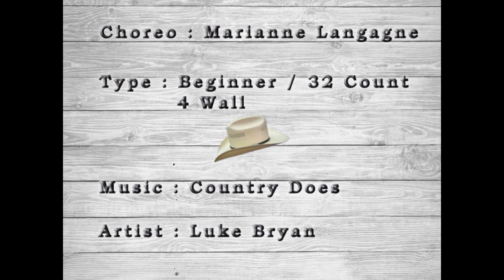Country Does - Marianne Langagne (Instruction)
Country Does - Marianne Langagne
Beginner - 32 Count - 4 Wall